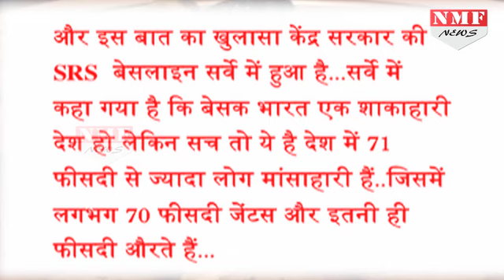India के इस State में सबसे ज्यादा खाते हैं लोग Beef | MUST WATCH !!!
Beef has become a controversial word in India from a few years, where this state in India is on the top of the list to consume beef on the highest quantity. Watch this video to know about the state in the country!